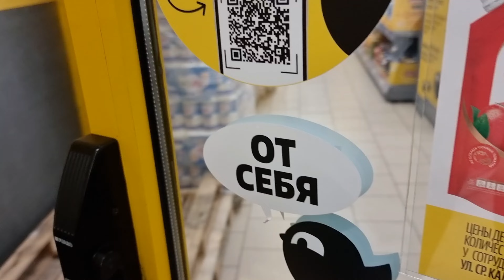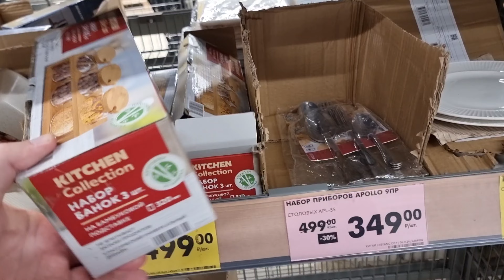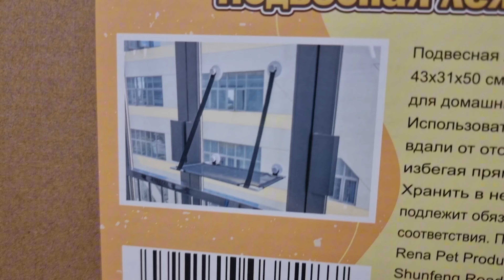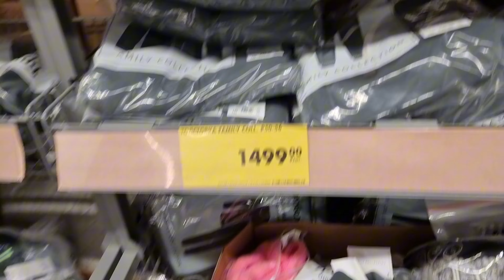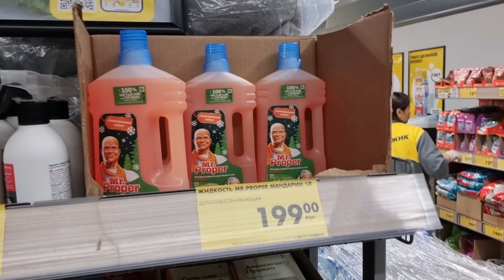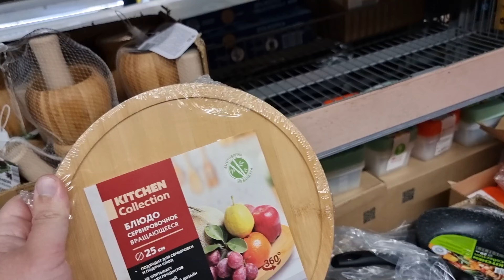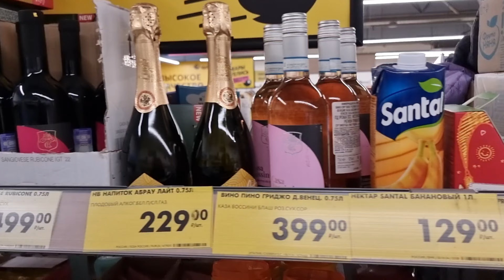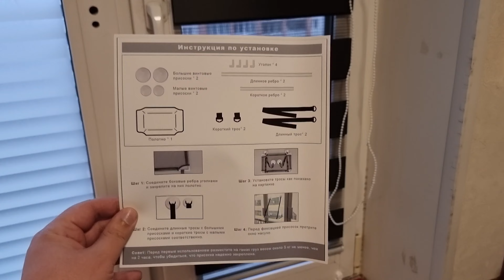Купил новинки в Чижике!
Обзор магазина Чижик, мои покупки, обзор полочек и новинки в четверг 14 ноября 2024. товары с хорошими скидками классные цены